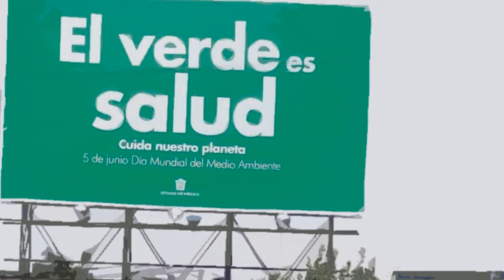Esto es violar la ley electoral?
Si los letreros parecen políticos, pero no lo son, perro lo parecen demasiado, qué harán las autoridades electorales.